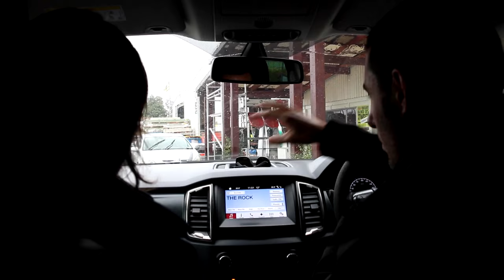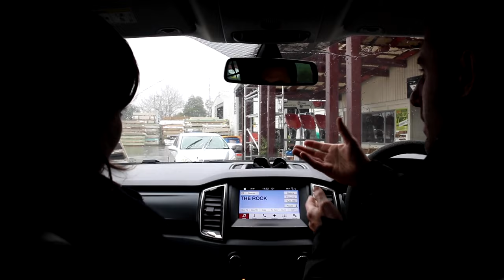Building Issues With Green MP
Today we take Julie Anne Genter, Member of the New Zealand Parliament, around the office and building sites. We tell her about some of the issues in the industry to raise awareness and help to prompt change.